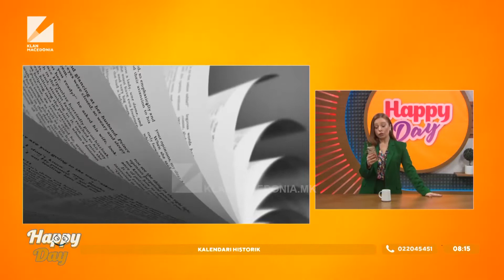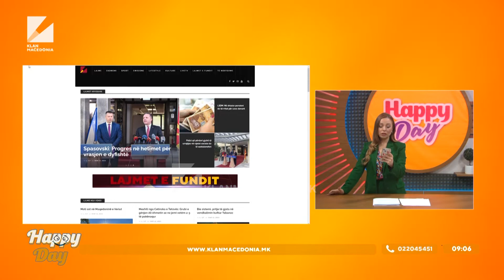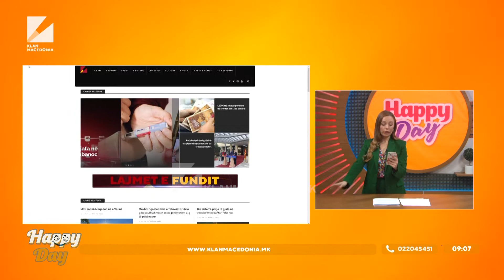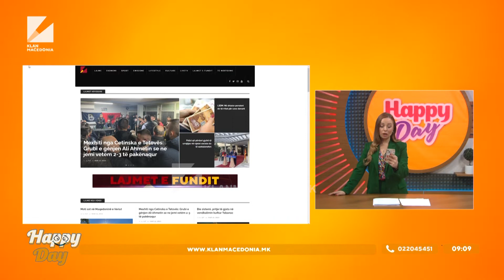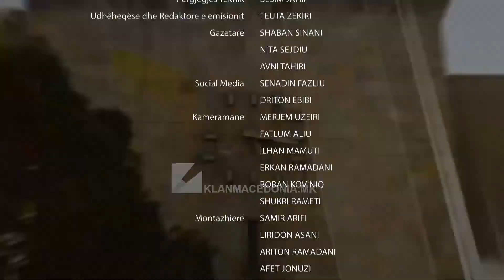Emisioni i mëngjesit, Happy Day | 13.03.2023